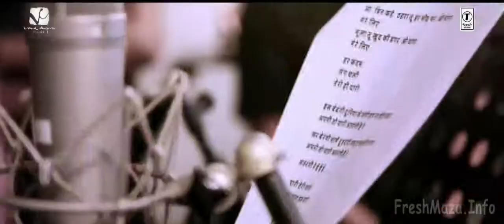ATRANGI YAARI WAZIR HD 720p